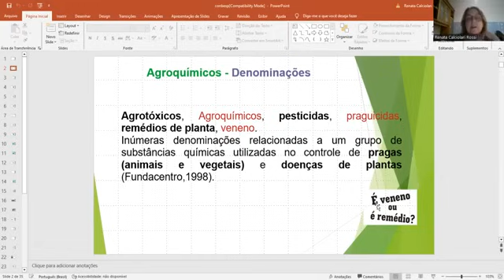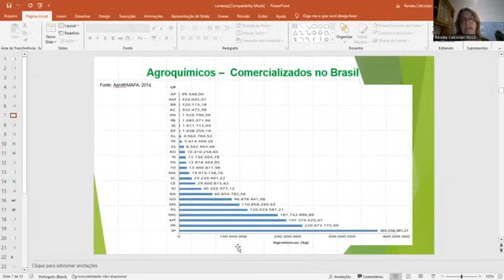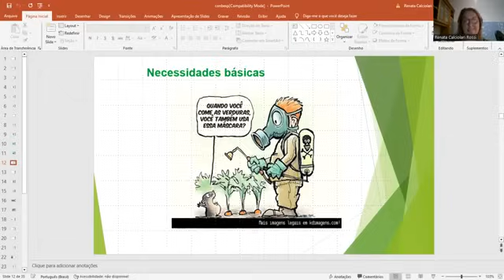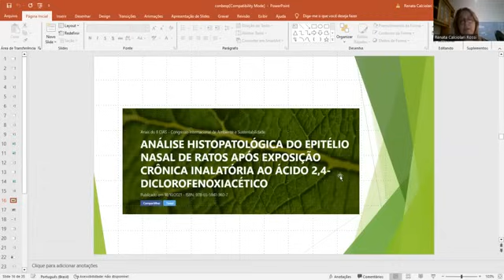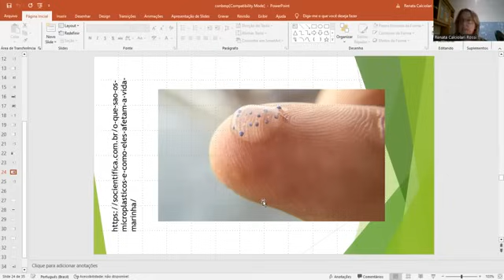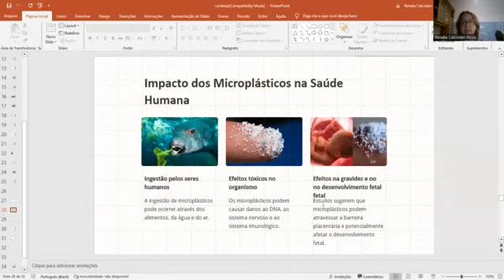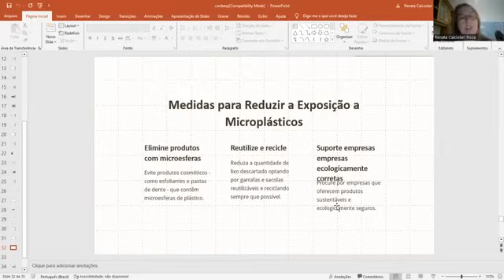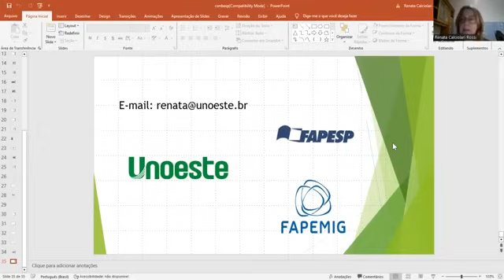Poluentes Ambientais e a saúde humana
Profa. Dra. Renata Calciolari Rossi